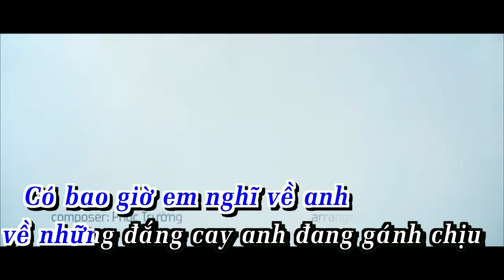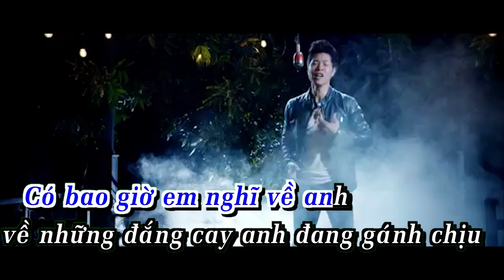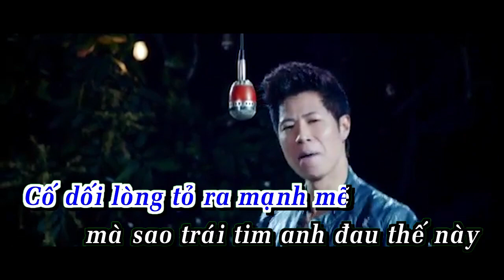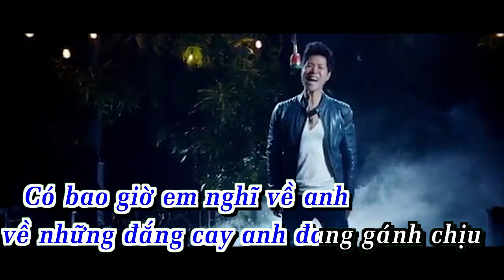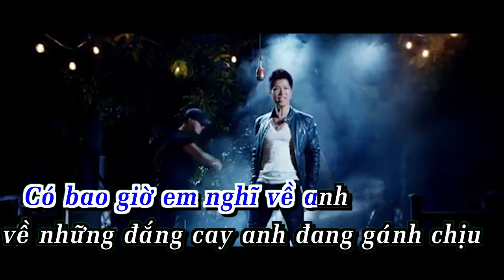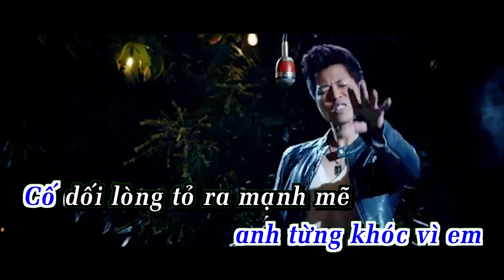De Cho Anh Khoc Remix - Luu Vinh Kha - Karaoke - (Beat)